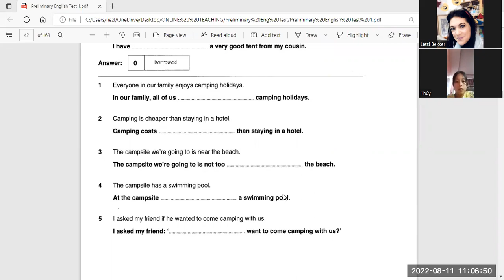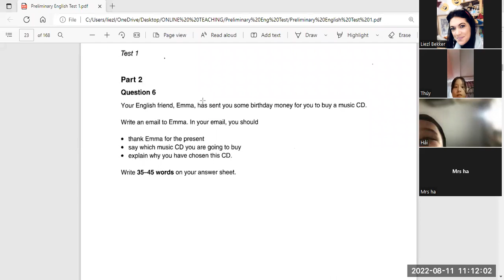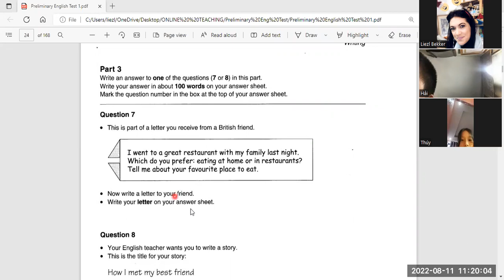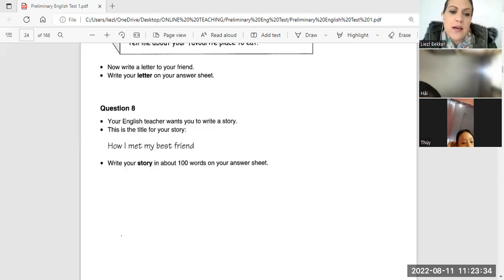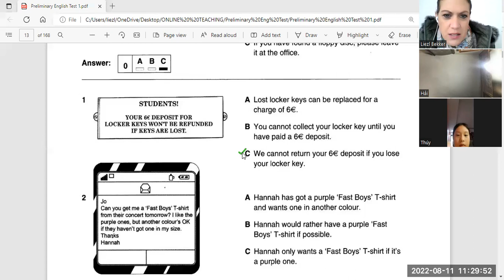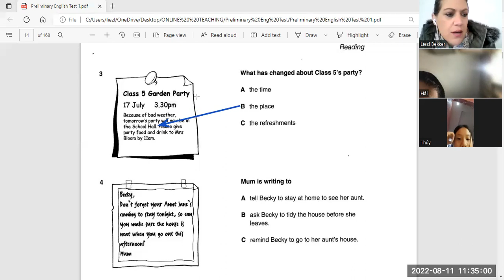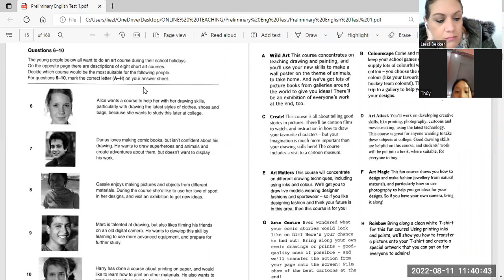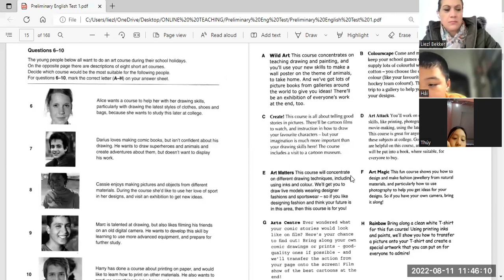Dieu Thuy5 1 + Nam Hai5 1 11 08 1